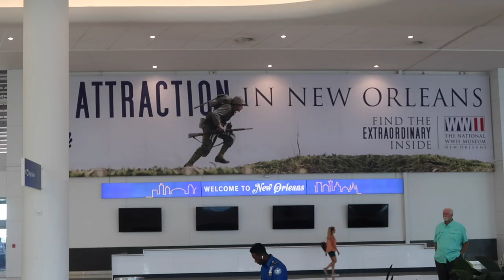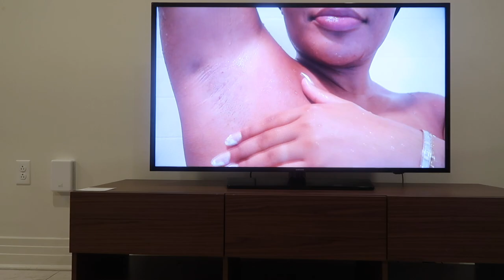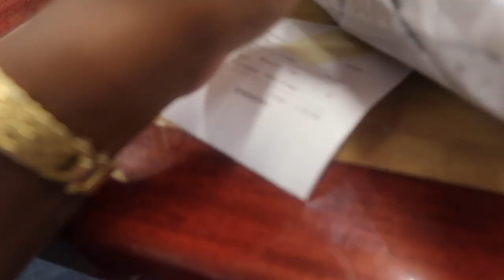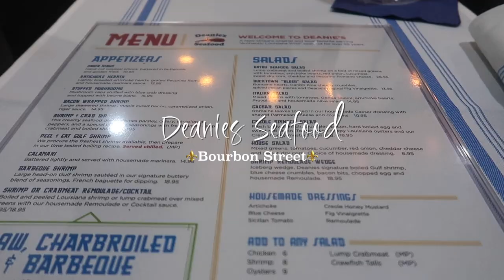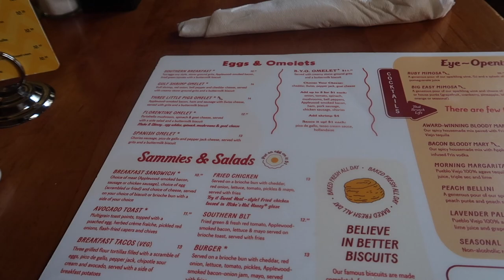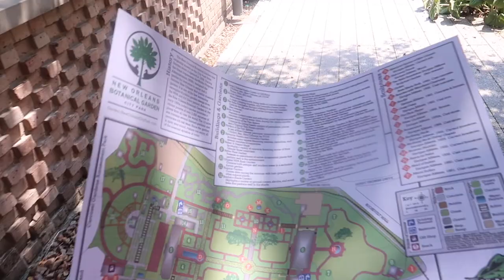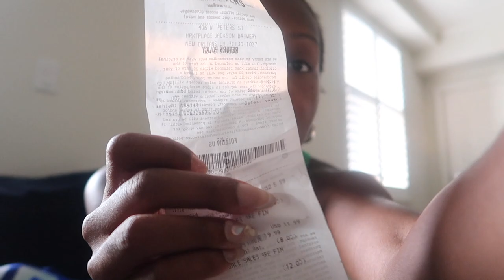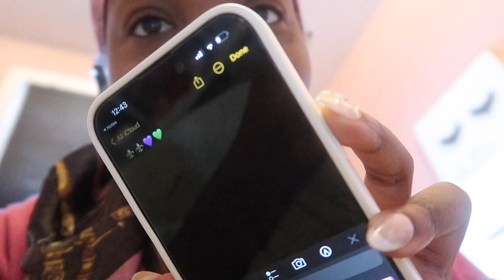SOLO IN NOLA / NEW ORLEANS TRAVEL VLOG: SWAMP TOUR, BOURBON ST, JAZZ, CAROUSEL BAR/ THE STUSH LIFE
Another one, thank you!
Enjoy my Solo in Nola, New Orleans travel vlog. During my solo ventures, I went on a swamp tour, viewed the  Mississippi River, Bourbon Street, stopped by the carousel bar, and checked out some live jazz. Tune in to get the Cajun experience.

SONDER 1500 Canal Street

Featured:
-Gucci Gorgeous Gardenia EDP
-Kayali Musk EDP
-7 Virtues Blackberry Lily EDP
-Shesheido SPF Stick
-Supergoop SPF Glow Oil
-Lumme Deodorant
-Refy Lip Sculpt Sepia
-Buxom Plumping Lipgloss
-Press on Nails

OOTD:
Day 1
-Yellow Knitted Top : OOS

Day 2:
-Hunting Top
-Adidas Samba Sneakers
-Black and White Strip Knit Top:
-Black Satin Dress: OOS
-Floral Cream Dress:

Day 3:
-Pink Dress: thrifted
-Black Gucci Bucket:
-Adidas Samba Sneakers
-Green Tank
-Green Skirt:

SOLO IN MIAMI VLOG:
PACK WITH ME FOR VACATION:

* FTC *
♡ STUSHY